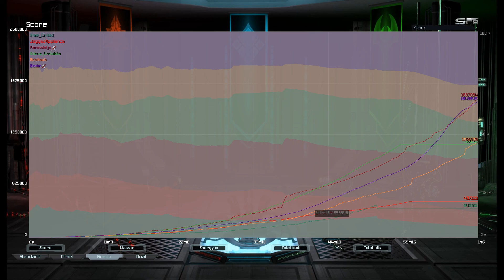Trident of Power tourney Game 2 - Supreme Commander Forged Alliance